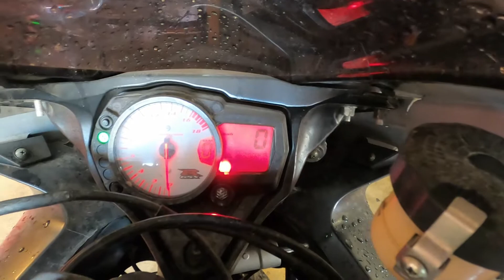final cut 06 gsxr 600 walk around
We have a 2006 Suzuki GSXR 600.  The bike was in a crash.  You can find all of the parts from this bike